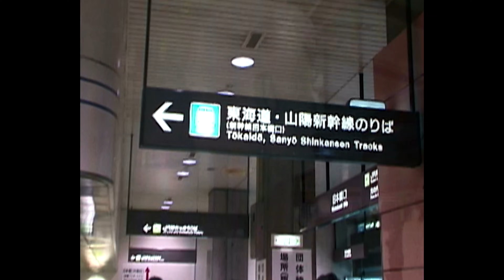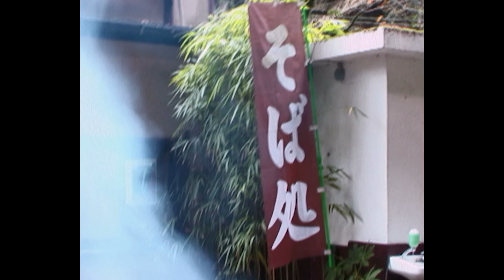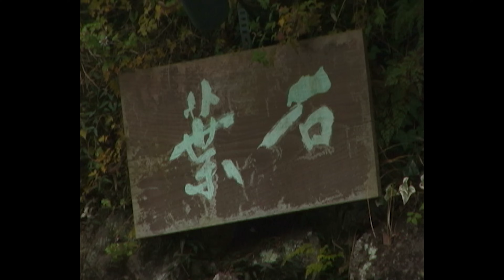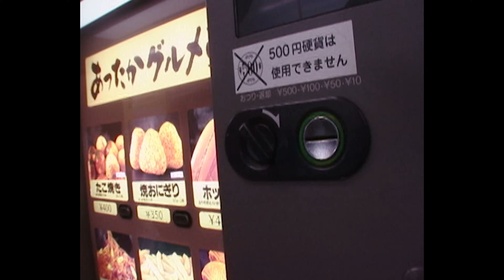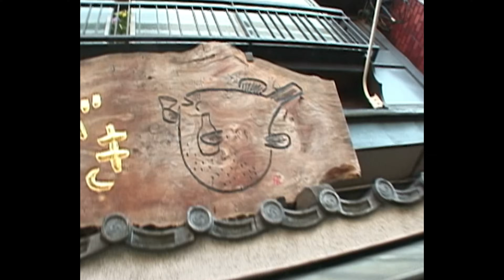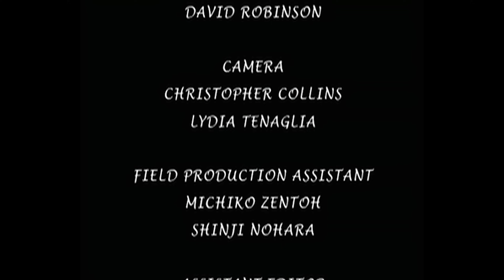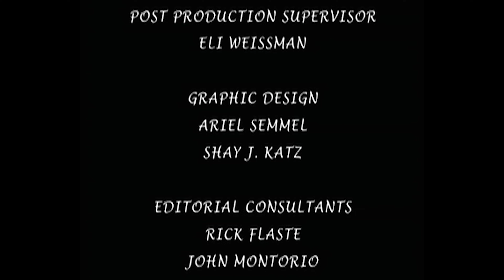Anthony Bourdain A Cooks Tour 4K | Season 1 Episode 2: Dining With Geishas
This is a 4K version of Anthony Bourdain A Cook's Tour Season 1 Episode 2 Dining with Geishas.

For more travel videos check out the GoTraveler free app on Roku, Fire, Smart Phones and Channel 401 on Xumo: gotraveler.com